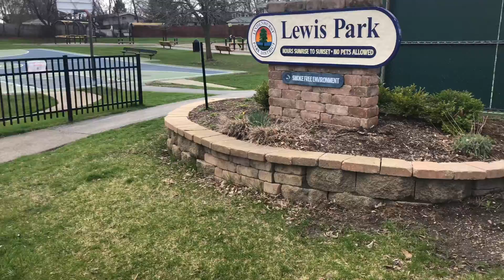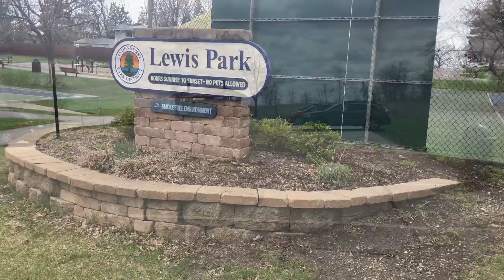Slow Geocache Day April 13, 2020